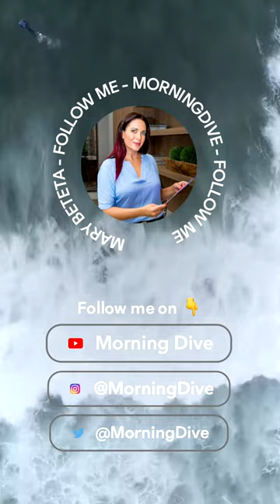Bass Guitar Underwater shortvideo | Morning Dive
Short clips are from the Morning Dive Experience underwater photo and video shoots.

| WELCOME to the MORNING DIVE! I am so excited to bring you the first show that will give you the real experiences of people being filmed underwater. Underwater Filmmaking is what I do! Exploring new ways to film underwater themes, and capture the experiences of the talent along the way.

Check out the Morning Dive Experience on Google!

If you use Morning Dive video or any of the contents within it, you must contact Morning Dive directly. Copy and paste the description below between the lines into your video description box.
The contents/graphics within this video were created, produced, directed and/or edited by Morning Dive.